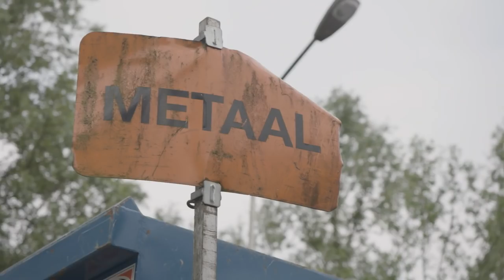Signs Of Algorithm - Skincrawler (Official Music Video)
New single Skincrawler taken from forthcoming album.

Music produced by Signs Of Algorithm
Vocals recorded @ Shellshock Studio (BE)
Mixed & mastered by Nick Sampson (USA)

Video directed by Luk Wyns
Produced by Diamond City Films